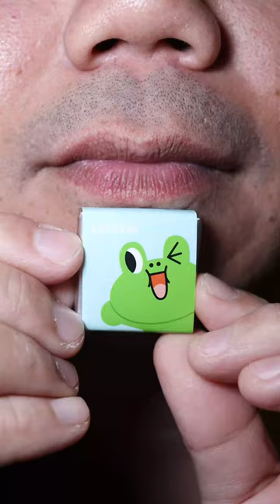ASMR Line Friends Assorted Chocolate - Leonard | How many Amphibians can you name?